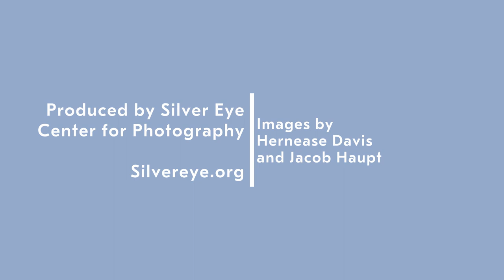Hernease Davis and Jacob Haupt in Conversation with David Oresick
A conversation to mark the opening of two solo exhibitions of new work, Hernease Davis: Recapitulation and Jacob Haupt: Real to Me. The artists conversation was moderated by Silver Eye's Executive Director, David Oresick on September 2nd, 2021.